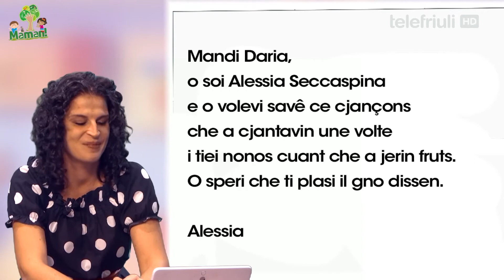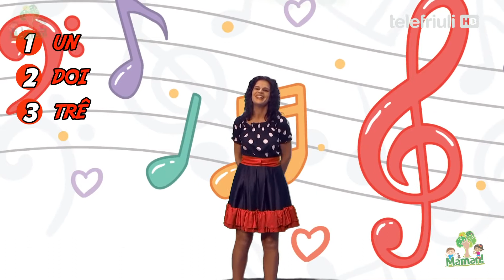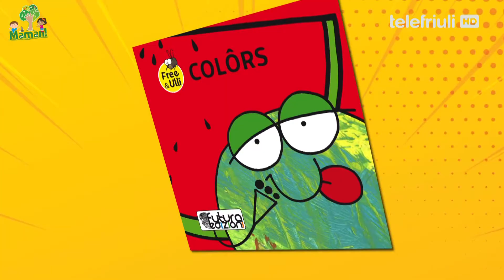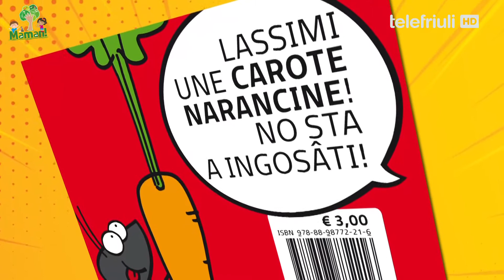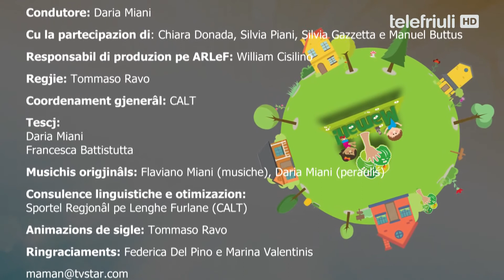18. MAMAN! Pontade dai 19.02.2021 - Cuinte Stagjon